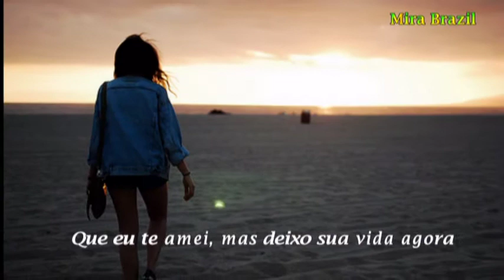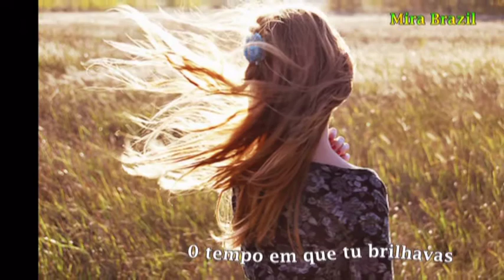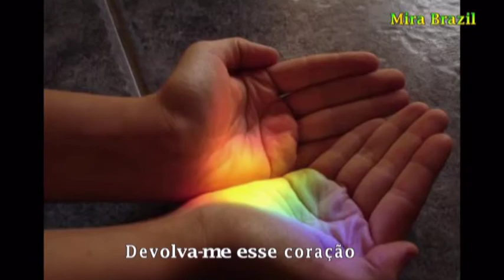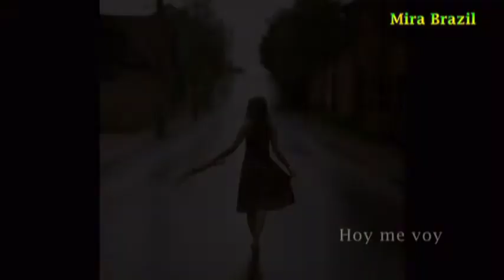Juanes e Paula Fernandes { Hoy me voy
KATINHA ( KatiaM4ria1) , ESSE É TODO SEU, uma singela homenagem na voz da também mineira, Paulinha Fernandes...
Com carinho de sua amiga mineira também

Devolva-me esse coração que você não soube amar
E o que eu te dava se acabou..